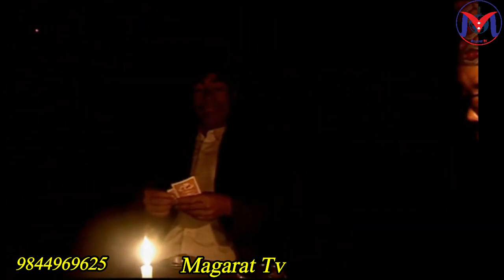जनयुद्धमा आधारित लघु चलचित्र लाल विरको गाउँ (Lalbirko Gaun ) । दोस्रो भाग । Magarat Tv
यो भिडियो तपाईलाई मन परेको छ भने लाईक, सेयर र कमेन्ट गर्नुहोस् । ल्यतभ( यदि तपाईसंग पनि केहि अनौठो कला र प्रतिभा छ वा तपाईको नजिक कोहि त्यस्तो प्रतिभावान व्यक्ति हुनुहुन्छ भने हामीलाई सम्पर्क गर्नुहोस् मोबाईल नम्बर : 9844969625 साथै